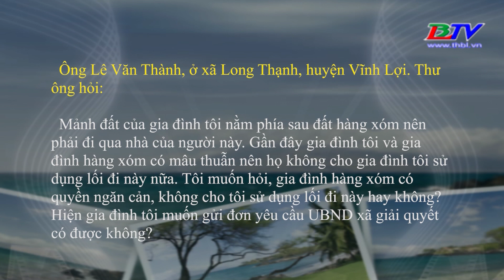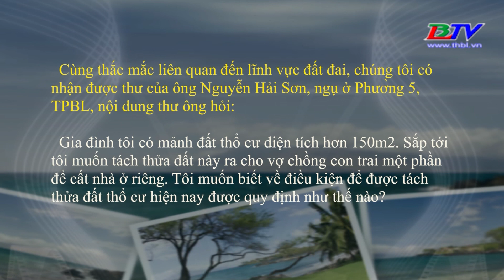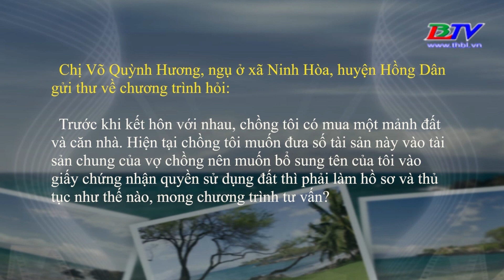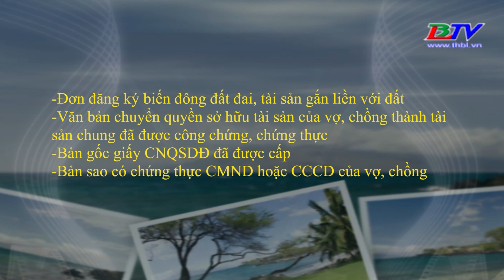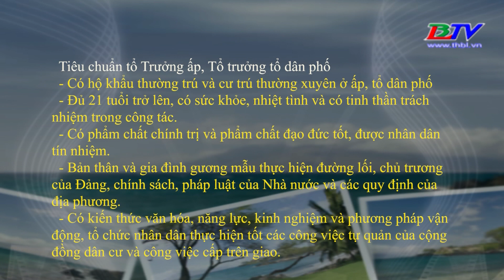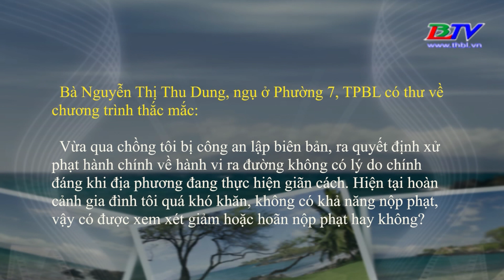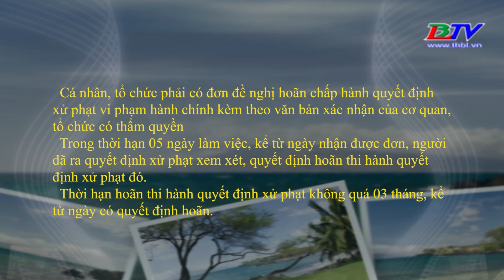Hộp thư truyền hình - 04/9/2021